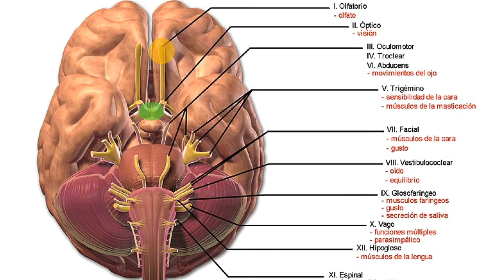Conceptos básicos de anatomía · Sistema nervioso (extracto)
Conocer el sistema nervioso es fundamental para entender el funcionamiento del cuerpo humano. Formado por decenas de pares nerviosos, el cuerpo dispone de una gran cantidad de mecanismos para conducir la información a lo largo de nuestro organismo.

Puedes ver el curso completo de Conceptos básicos de anatomía